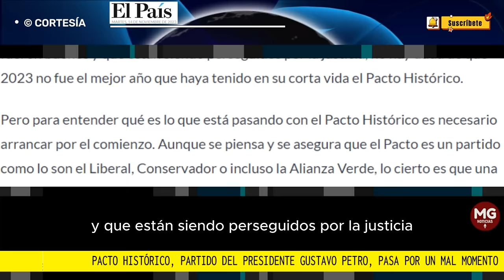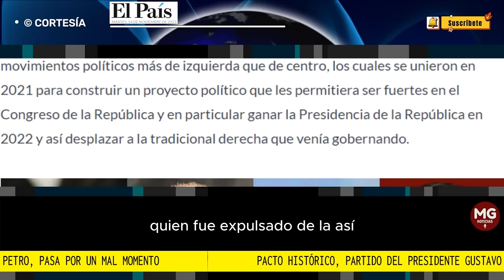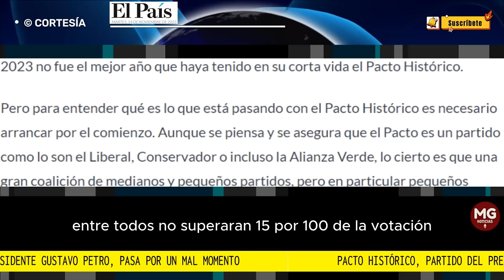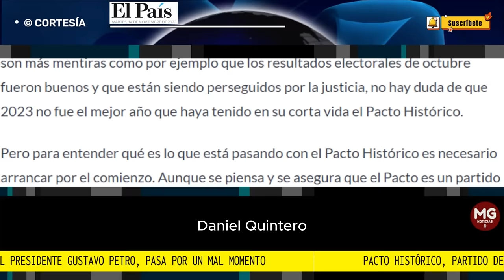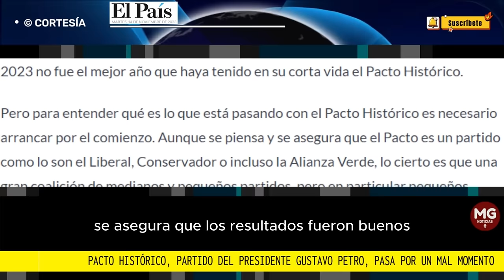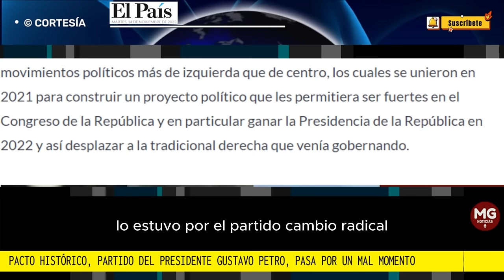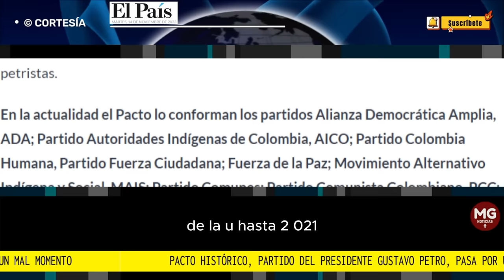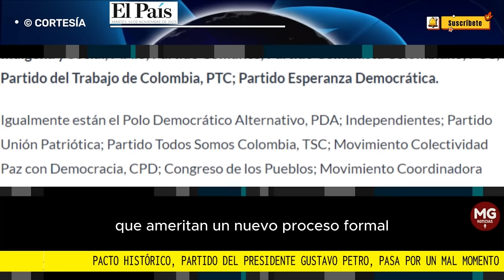ANÁLISIS 🔴 PACTO HISTÓRICO, PARTIDO DEL PRESIDENTE PETRO, PASA POR UN MAL MOMENTO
Estas son la razones por las que el Pacto Histórico, partido del presidente Gustavo Petro, pasa por un mal momento
Luego de perder en sus grandes apuestas electorales en octubre pasado, el Pacto Histórico está cerrando un año en el que varios de sus alfiles han caído, comenzando por Alexander López que perdió su curul, sumado a Roy Barreras y César Pachón. Análisis.